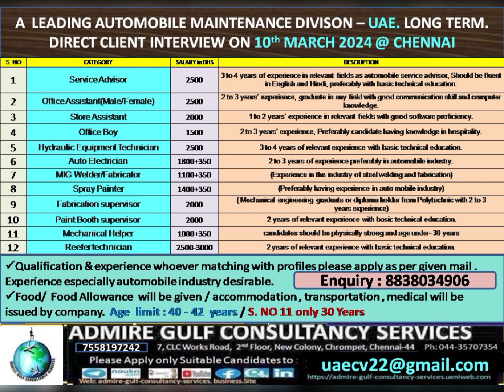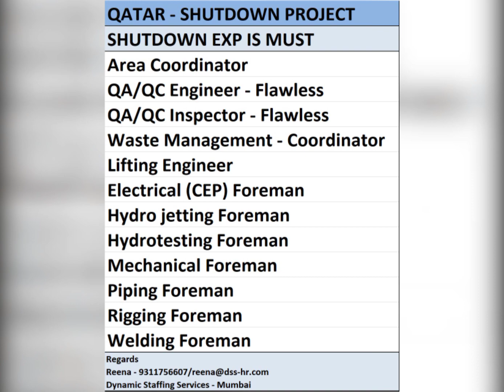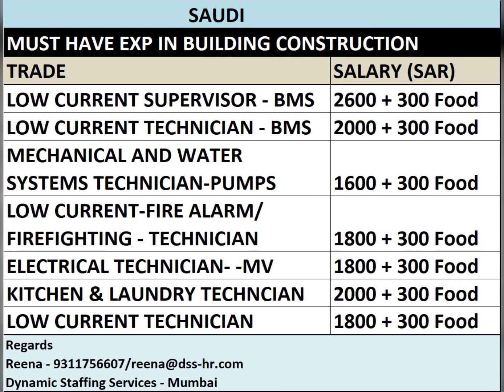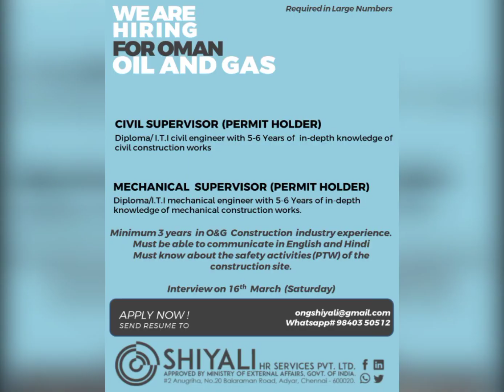Saudi Kuwait Oman Bahrain UAE Singapore showdown long time ago information